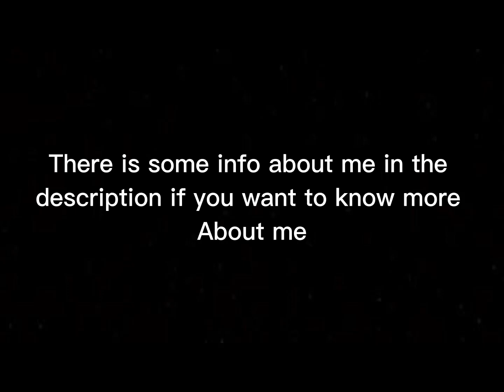First video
Hi!! I’m Lilith or mushroom

Pronouns: they/them